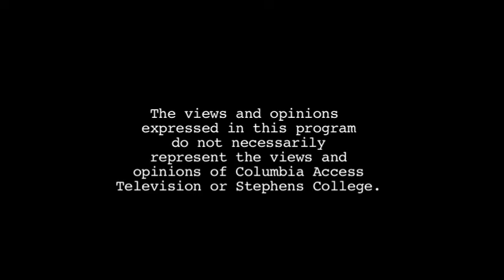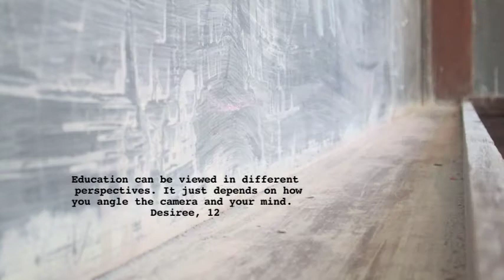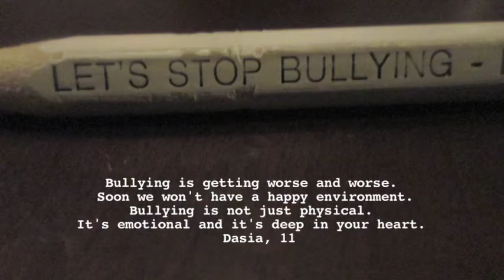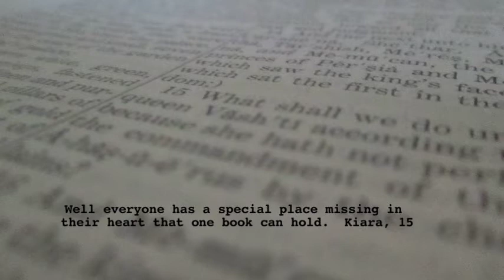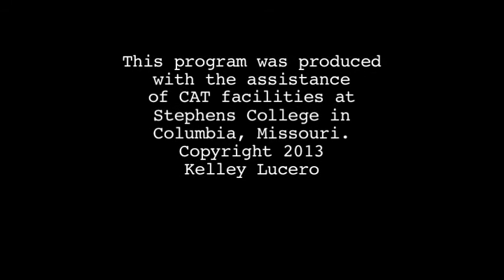CMCA PhotoVoice Columbia 2013